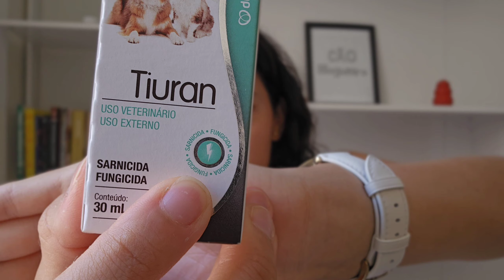Saiba COMO TRATAR E EVITAR em casa! | Otite Canina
Se quiser saber mais sobre otite em cães e com tratar e evitar, esse site tem bastante informações interessantes